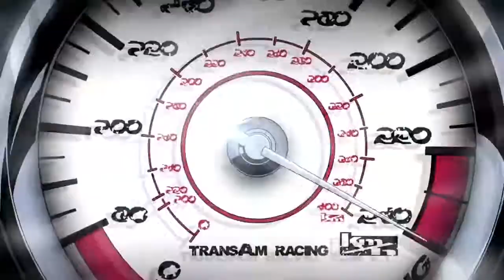REDLINE AMV - STEEL LORD ON WHEELS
Anime used: Redline
Track: Steel Lord on Wheels

Posted the lyrics below in the case you can't understand the words, but I made this with heavy lyric, beat and vocal syncing in mind since I believe this song and movie were made for each other.

As always, thanks for sticking around and if you are new to this channel a warm welcome!

All details are in the video, but if you have any questions go ahead and ask.

LYRICS - Steel lord on wheels

[Verse 1 (Steel Lord)]
I wanna know the meaning of this race
A road to nowhere, a hog and rage
Glory to few but the death is for all
To win, the rule is - kill!

[Bridge 1 (Narrator)]
Oh, no! He's breaking the rules
Wheels on fire
To be the winner
Young master
The slaughter is the reason to play

[Chorus (Narrator)]
He is the Steel Lord on Wheels
Up coming stranger
With guts to make it
Defying the power
Lord on Wheels
Steel Lord on Wheels

[Verse 2 (Steel Lord)]
I won't kill just for their pleasure
Of seeing a brother killing other
Without blood is my way to win
Although my life is now in danger

[Bridge 2 (Narrator)]
Breaks off! His fuel is not enough
Wheels on fire
They're trapping the stranger
Young Master
Your vision is not clear at all

[Chorus (Narrator)]

[Narrator]
Not far from him among the crowd
He can see the finish line
Cheering for him, but something is wrong
Now it's too late to avoid the trap
Hog falls apart and burns at all
Loosing control - he will face death
Now the Ripper helps him go

[Chorus (Narrator)]